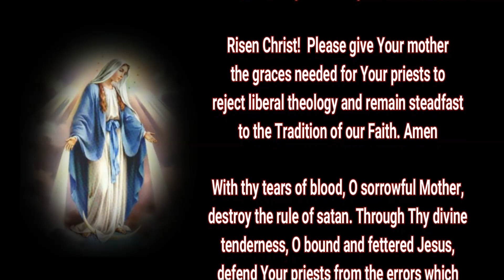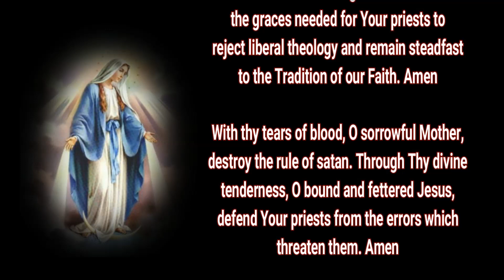Bishop Schneider not being muzzled?